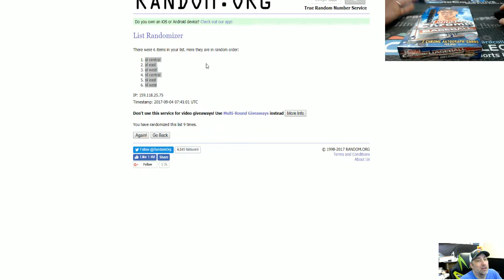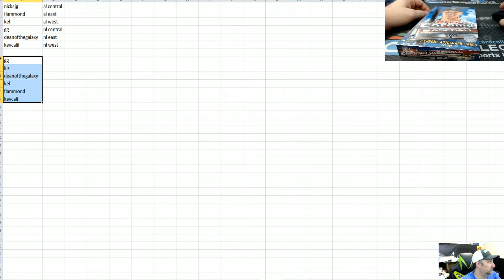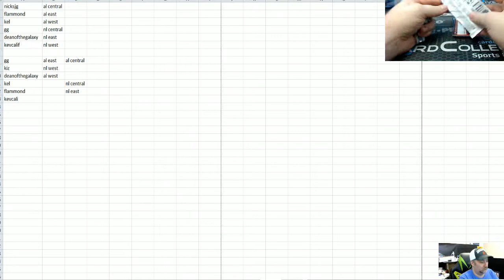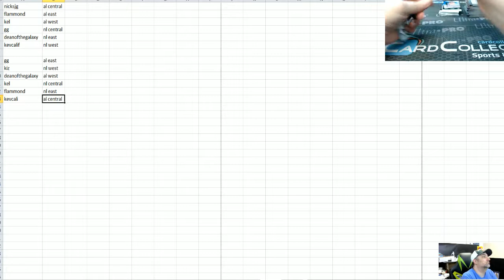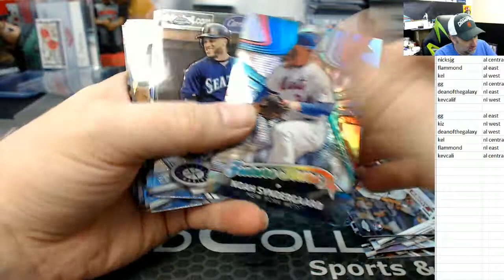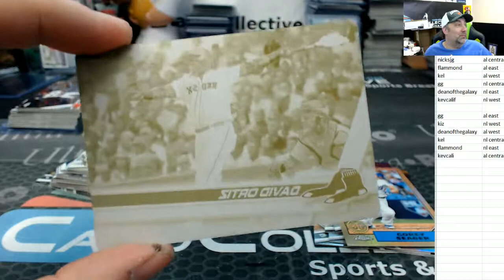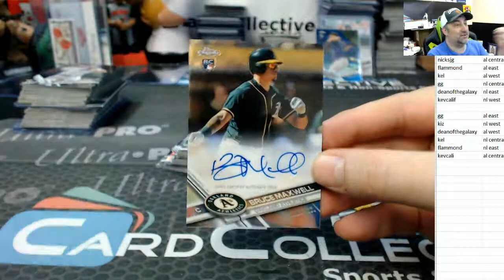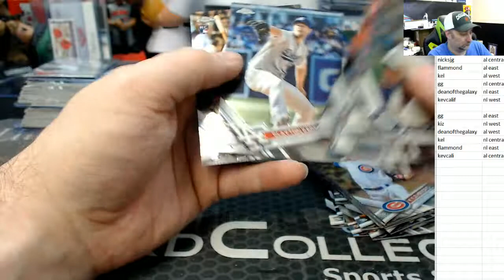2017 Topps Chrome Hobby Divs 09 03 17 #3